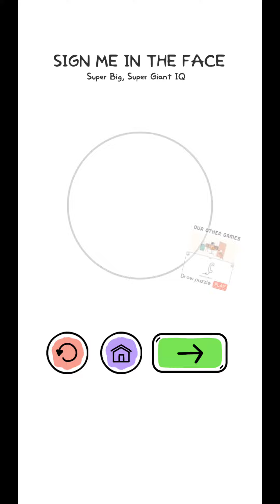Alchemy Puzzle Level 31 to 40 Walkthrough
Alchemy Puzzle : on the top of the most popular games and casual games, combining brain games, trivia games, puzzle games, word games, brain teasers, it's a great brain test to decide who's the smartest, a genius or stupid test, one of the best free games out there!